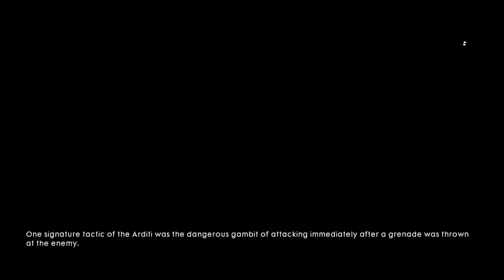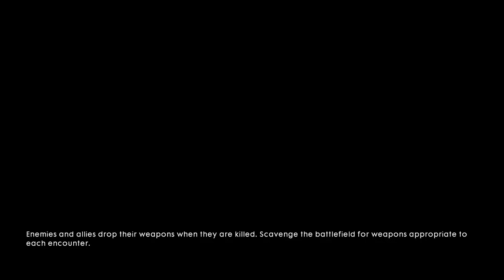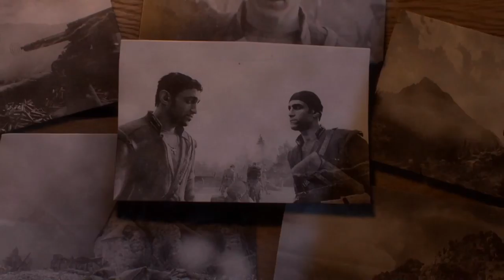Battlefield 1 [11] Tutti Accoppati // Here I Am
This level was a bear to complete.